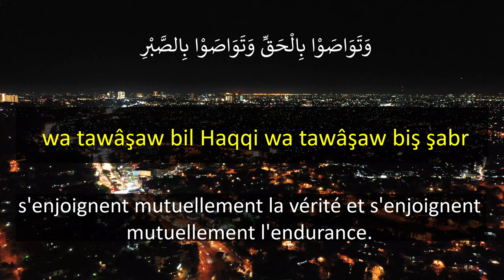Apprendre SOURATE AL ASR 103 - PHONETIQUE Français - Al afasy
"Le mot 'asr désigne le temps au cours duquel se produisent les actes des humains, qu'ils consistent dans le bien oui dans le mal. Dieu jure en usant de cette formule pour dire que l'être humain est voué à la peridtion et l'anéantissment, exception faite de {ceux qui croient et qui accomplissent les bonnes oeuvres} ; autrement dit, seuls sont exempts d'(un tel sort, les fidèles aux coeurs imprégnés de foi et aux corps appliqués à accomplir les bonnes actions, et {qui s'enjoignent mutuellement la vérité}, celle-ci englobant l'observance scrpuleuse des prescriptions et des interdits.

{Et s'enjoignent mutuellement l'endurance}, c'est-à-dire, s'enjoignent la patience et la ténacité face aux malheurs, aux vicissitudes de l'existence et aux arrêts du destin ; face aux forfaits et aux offenses des autres, notamment ceux commis par les égarés à qui ces fidèles cherchent à ordonner le recommandable et à interdire le répréhensible. "

D'après l'exégèse d'Ibn Kathir, p.800.

Apprendre sourate al asr,  écouter la sourate al 'asr, le temps,  les dernières sourates du coran, sourate 103 du coran, apprendre le coran,, apprendre le quran, apprendre les sourates du coran, apprendre le juz 3amma, apprendre le dernier juz du coran, apprendre des sourates pour prier, apprendre par cœur des sourates,